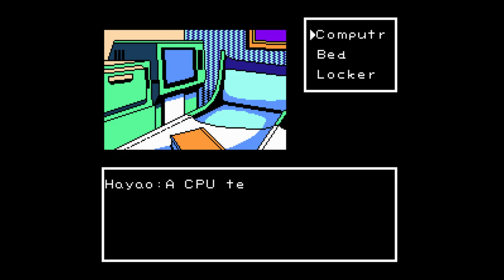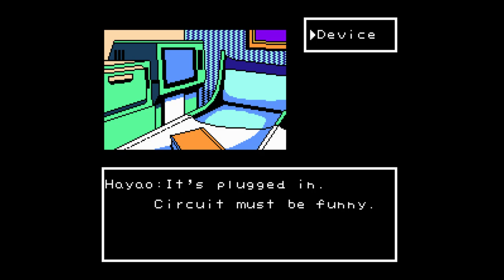Let's Play Jesus, Part 1: Terrifying Bio Monster!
Sorry if the volume on the music is a little loud, I'll tune it for next time.

(1987-ChunSoft-Famicom)
Jesus is an Adventure visual novel game. 2061. Haileys Comet is approaching Mars. Space lab Jesus has been sent to Investigate. We plays as Musou Hayao, our video game loving protagonist, as he and the crew of Jesus discover true horror in SPACE!

Like what you see?